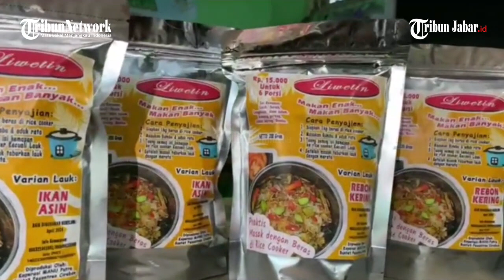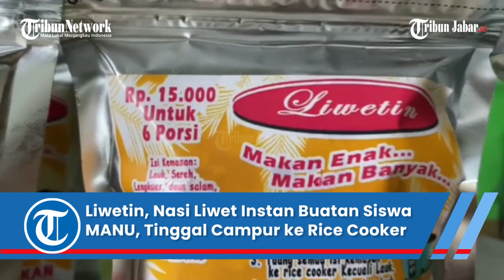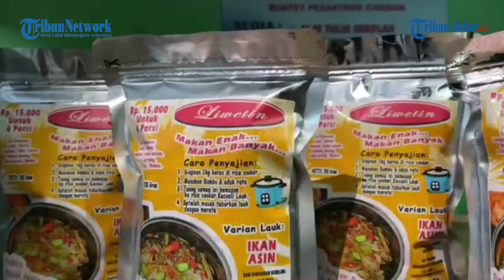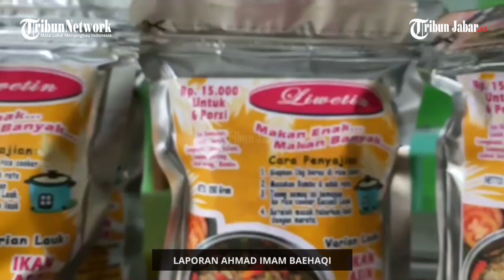Liwetin, Bumbu Instan Nasi Liwet Buatan Siswa MANU di Cirebon, Tinggal Campur ke Rice Cooker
Penulis: Ahmad Imam Baehaqi | Editor: Seli Andina Miranti | Video Editor: Edwin Tk